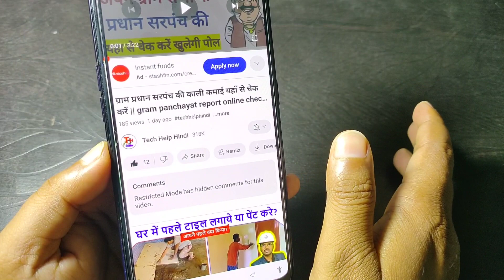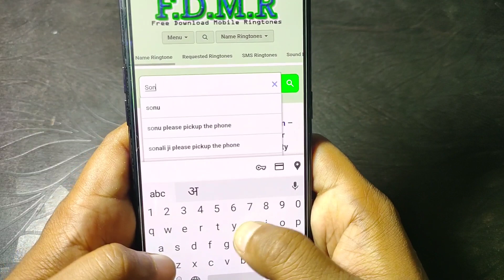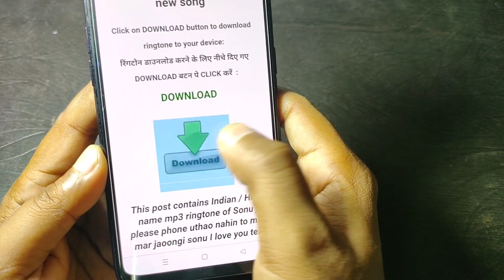नाम वाली रिंगटोन बनाएं || New Ringtone 2023 Hindi Ringtone Love Ringtone || Best Ringtone New Song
New Ringtone 2023 Hindi Ringtone Love Ringtone Punjabi Ringtone Best Ringtone New Song Ringtone

Hello sir jo kuchh bhi use kiya hun . Sab aapki property hai .

Sir jo kuchh bhi use kiya hun uske liye kshma chahta hu 🙏🙏